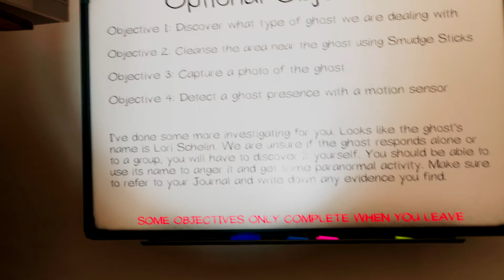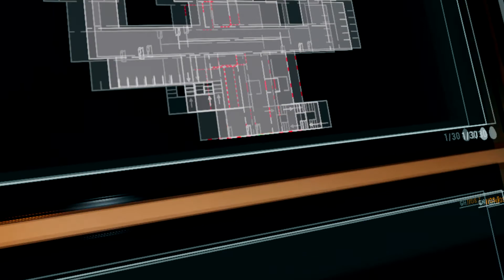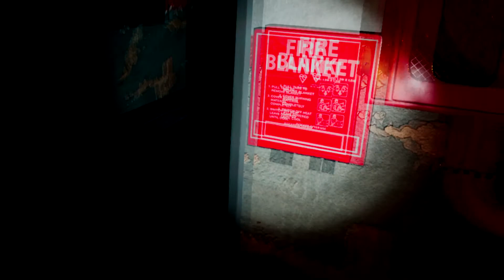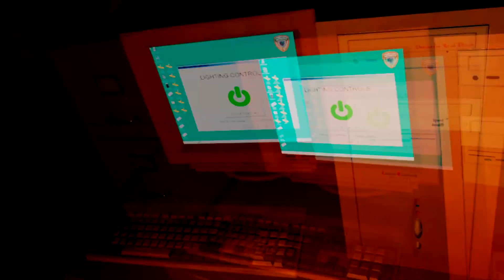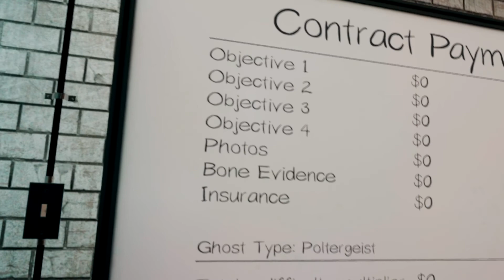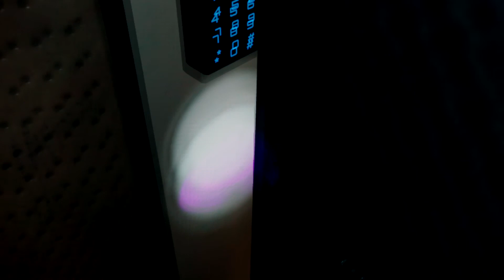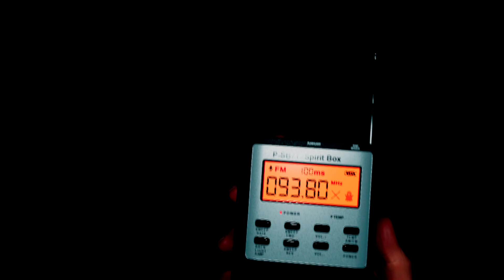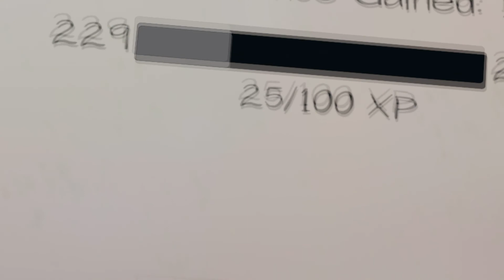PHASMOPHOBIA VR Get Wrecked by a Ghost